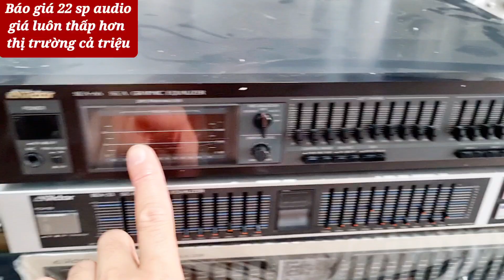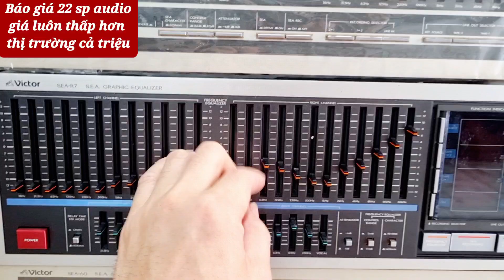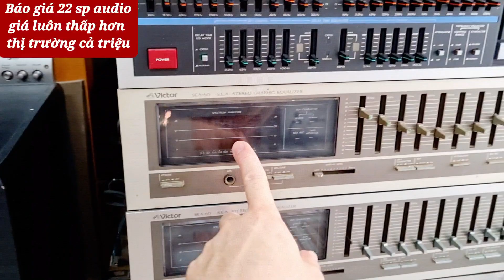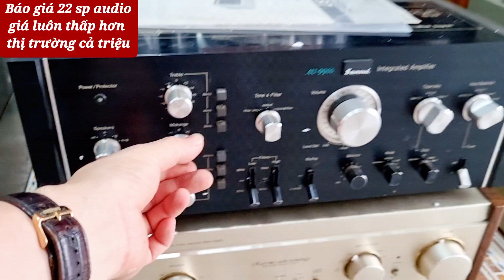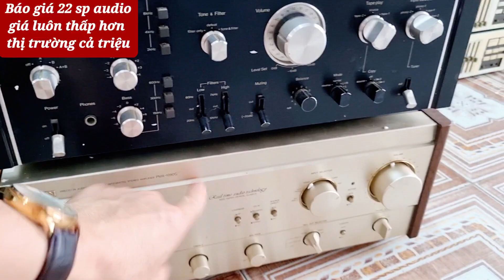Báo giá lọc xì mặt trắng từ 2tr lên sàn. phạm thức audio. cam kết giá rẻ nhất thị trường